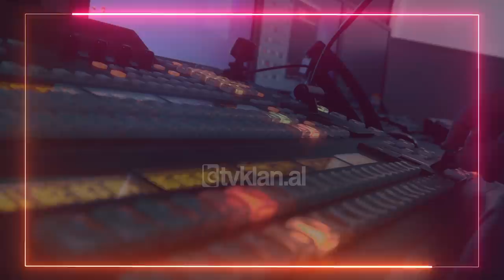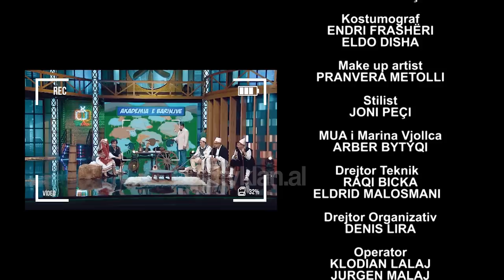Klanifornia - Episodi 10 - Sezoni 4 (13 Nëntor 2021)